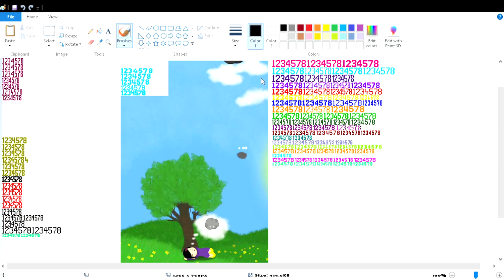Sunbus 5758 Route 600 Maroochydore Bus Station Noosa North Shore 4WD